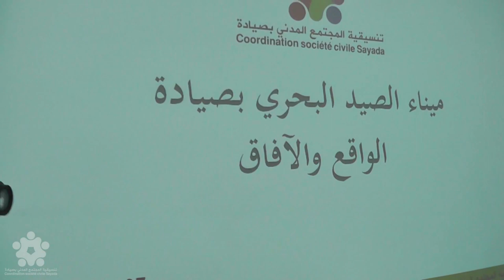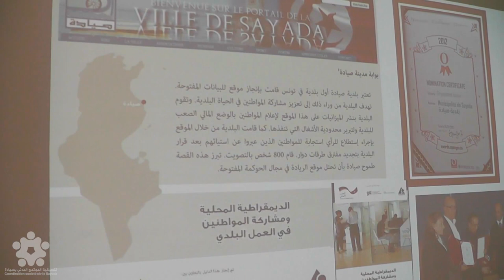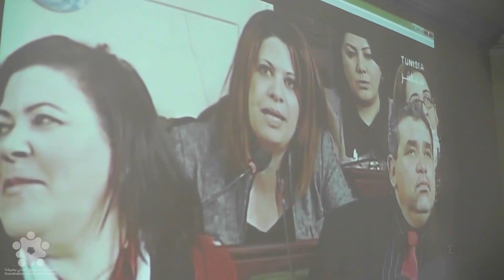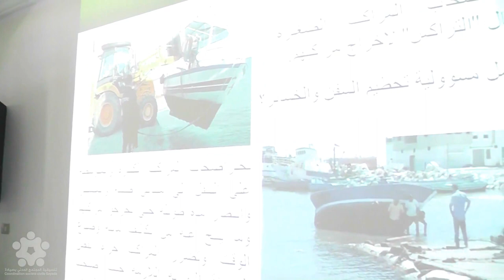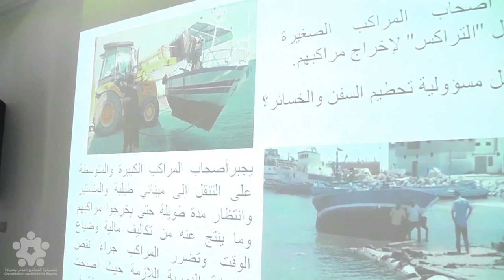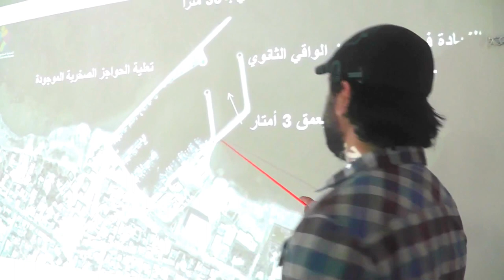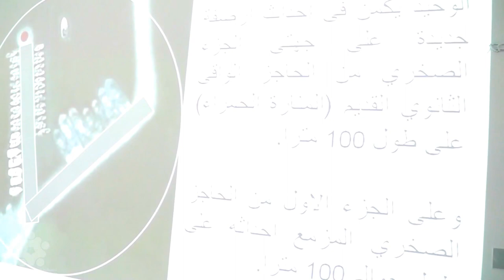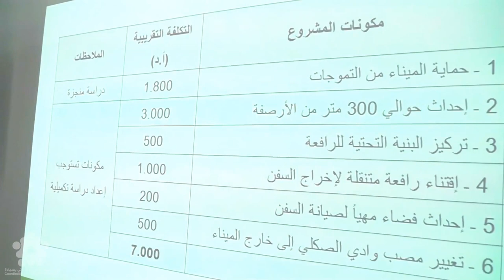تقديم دراسة التنسيقية لتنمية الميناء تقديم أسامة السويسي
ندوة صحفية و اجتماع مع نواب ولاية المنستير
حول مشروع تنمية ميناء صيادة
الاحد 07/05/2017